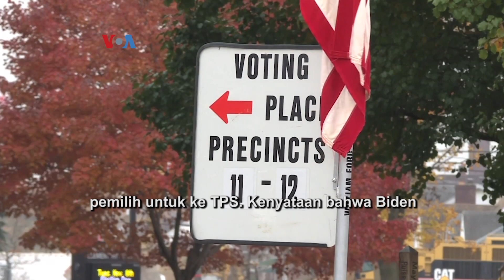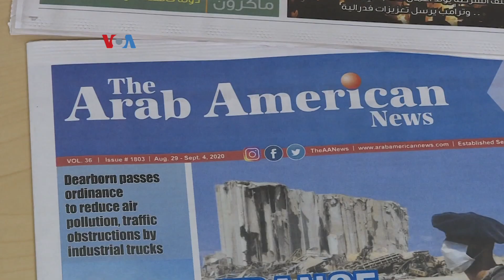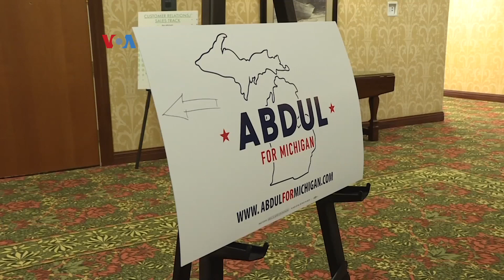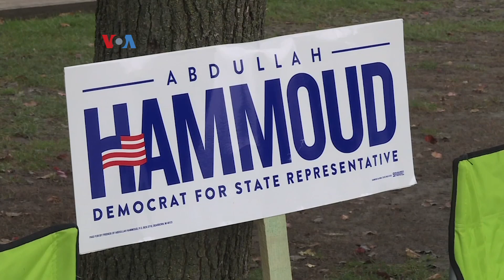Ragam Pilihan dan Aspirasi Muslim AS dalam Pilpres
Muslim AS menjadi kelompok pemilih yang ikut menentukan di sejumlah negara bagian kunci. Mereka tak hanya menyoroti kebijakan luar negeri masing-masing kandidat, terutama terhadap Timur Tengah dan negara mayoritas Muslim, tapi juga berbagai isu dalam negeri yang juga penting bagi warga non-Muslim.